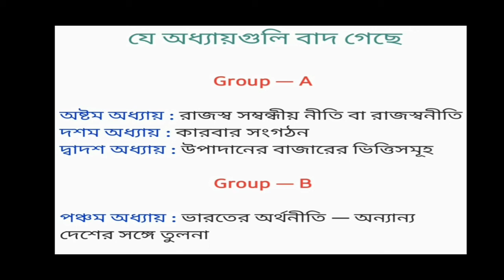The New Modified Syllabus of Economics for Class 11 In 2021 In West Bengal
The syllabus of Economics for Class 11 in 2021 has been reduced by 30 to 35 percent in West Bengal. Major changes in the syllabus of  Class 11 in west Bengal in 2021. Syllabus decreased by 30-35 % in Economics.

পশ্চিমবঙ্গে 2021 এর একাদশ শ্রেণির অর্থনীতির নতুন পরিবর্তিত পাঠ্যসূচি। মাধ্যমিকের পাঠ্যসূচির বড়ো পরিবর্তন। ২০২১ এর মাধ্যমিকের পাঠ্যসূচি 30 থেকে 35 শতাংশ কমেছে পশ্চিমবঙ্গে। পাঠ্যসূচি 30 থেকে 35 শতাংশ কমেছে অর্থনীতিতে।

The New Modified Syllabus Of Political Science And History For Class 11 In 2021 In West Bengal :

Education  Suggestions of 8 Marks' Questions of Group-A for Class 12 / HS // WBCHSE // 2021 // 100 % Common :